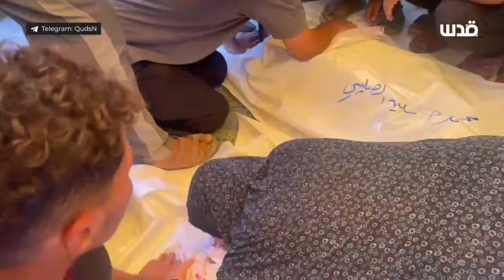وداع مؤثر لفلسطينيين استهدفهم الاحتلال غرب خانيونس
مشاهد مؤثرة من وداع الفلسطينيين الذين استهدفهم الاحتلال غرب خانيونس قبل قليل.
تابعوا شبكة_قدس عبر المنصات المختلفة